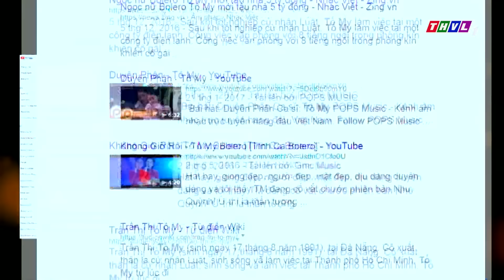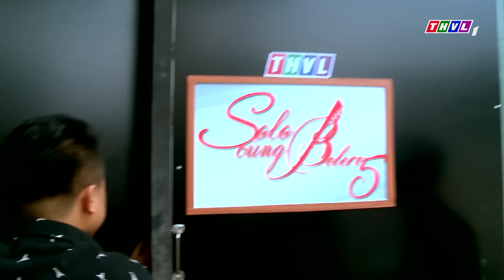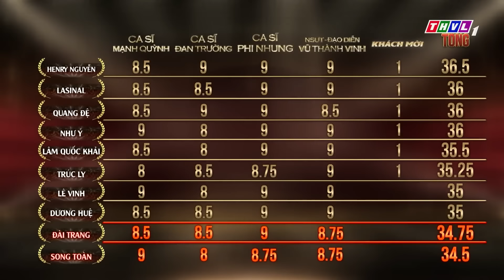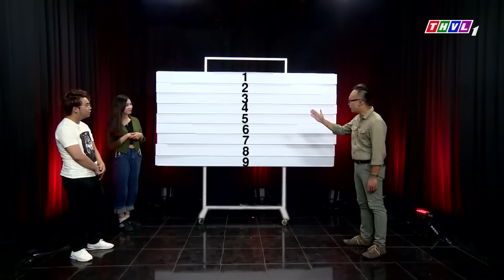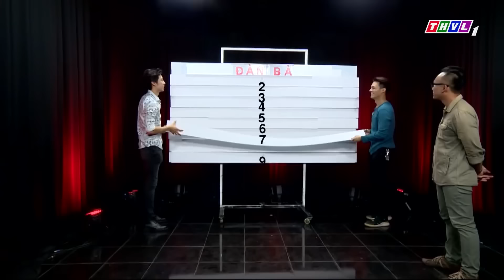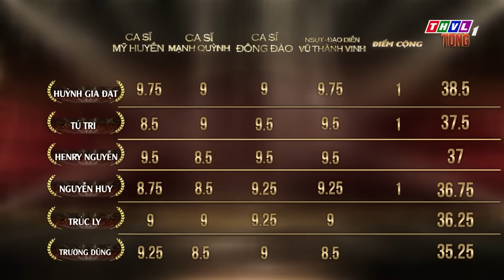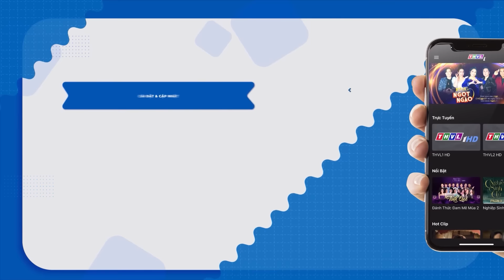Chàng Phi Công BỎ VIỆC về nước THI BOLERO có cách hát CỰC "ĐỘC" khiến GK TRẦM TRỒ "LẠ MÀ HAY" | THVL